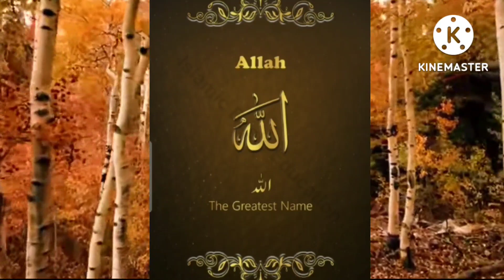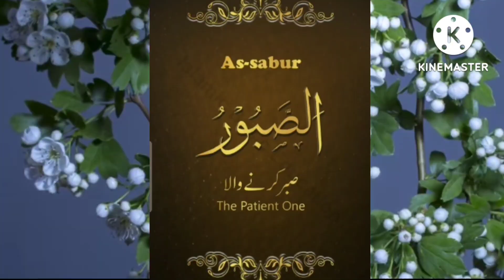Asmaul husna by Aqsa junaid#asmaulhusnah